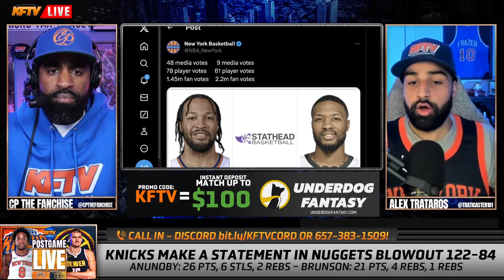Jalen Brunson's All Star Snub & The Media's Anti-Knicks Agenda